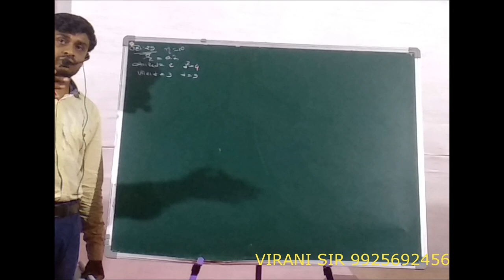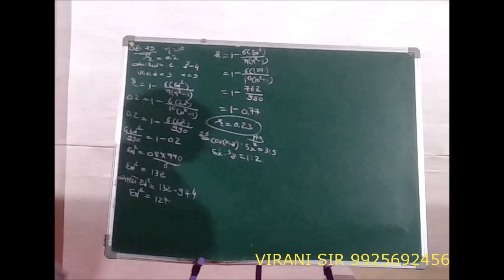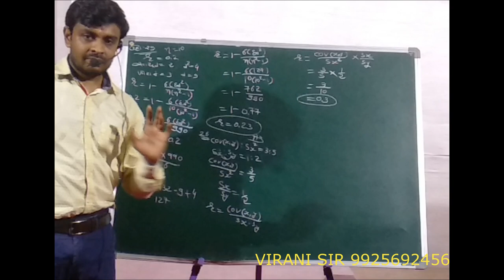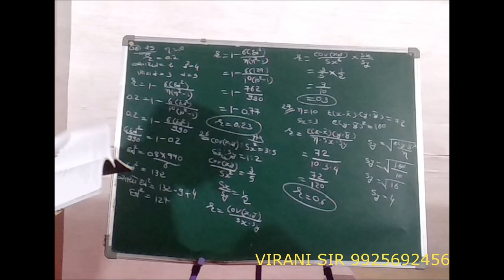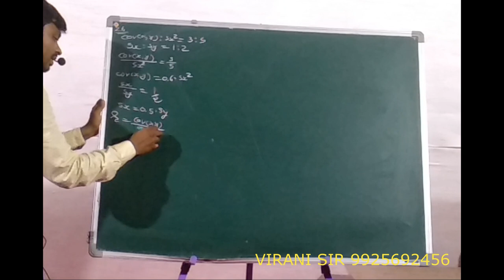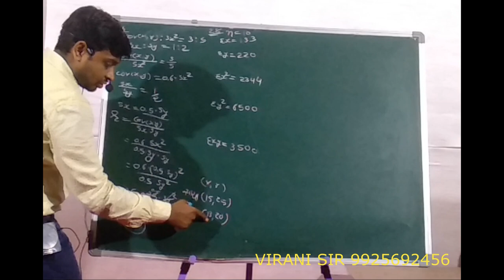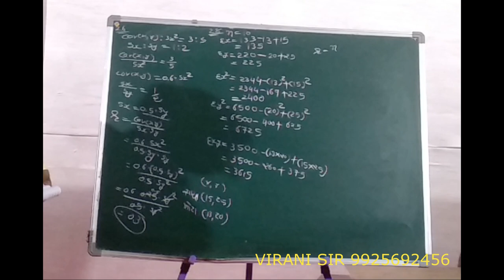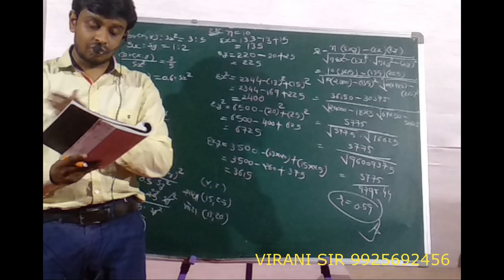STD 12 COMM.II STAT II Ch 2 day 8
Example No.25 to 28